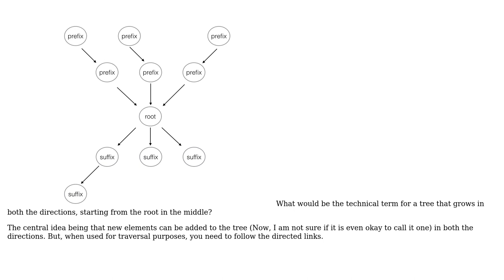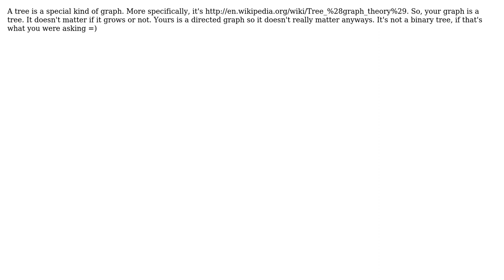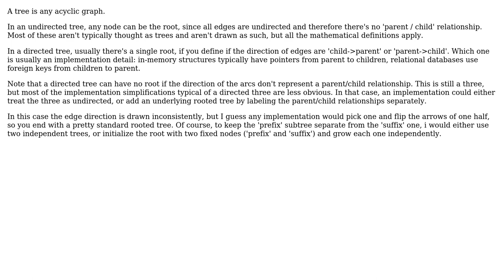Software Engineering: What do you call a tree that grows in both directions? (4 Solutions!!)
Software Engineering: What do you call a tree that grows in both directions?

With thanks & praise to God, and with thanks to the many people who have made this project possible! | Content (except music & images) licensed under CC BY-SA | Music | Images & others | With thanks to user Jimmy Hoffa user Javier user gat user Evicatos user ArthurChamz and the Stack Exchange Network Trademarks are property of their respective owners. You are responsible for your own actions.